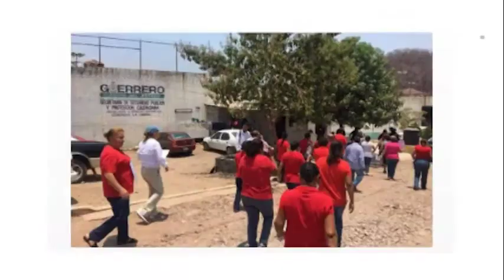Fallece un interno de Cereso La Unión, señalan posible Covid-19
Vía telefónica un interno del Centro de Reinserción Social en el municipio de La Unión, denunció que el miércoles 22 de julio, falleció un compañero y uno más fue hospitalizado por presentar síntomas similares de los de Covid-19.